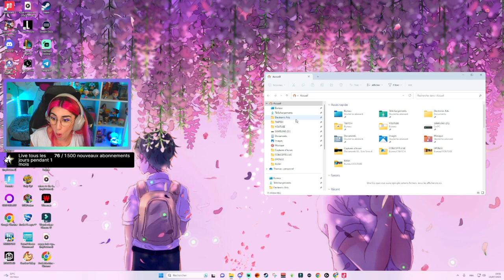👑| Mariage, morts et gros changements - À travers les âges [EP.10] - SIMS 4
Nouveau concept et challenge SIMS 4

👑 Challenge des viewers : À travers les âges ! Le défi est de faire un voyage dans le temps sur plusieurs époques et d'arriver aux temps modernes tout en respectant les contraintes données. Chaque génération doit évoluer selon son époque. On est actuellement au Moyen âge !
LES OBJECTIF : - FINIR ROI - 3 générations Minimum - Atteindre le niveau Max de la compétence HERBORISTERIE !

🎁 Si vous souhaitez me soutenir, vous pouvez acheter directement vos jeux moins chers sur Instant Gaming via mon lien juste
Merci beaucoup ❤️

.⋆ LUNDI MERCREDI à 18h
.⋆ VENDREDI ET DIMANCHE à 20H